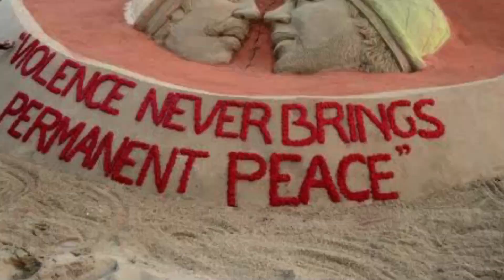Pakistani Reaction on | MEET THE INDIAN HERO ALOM